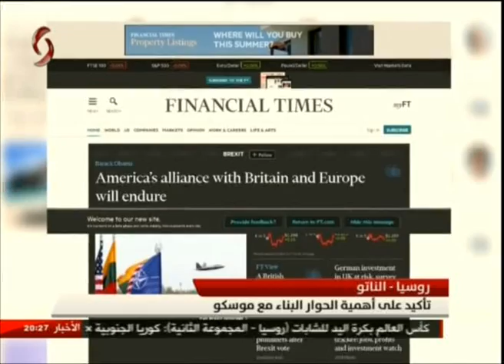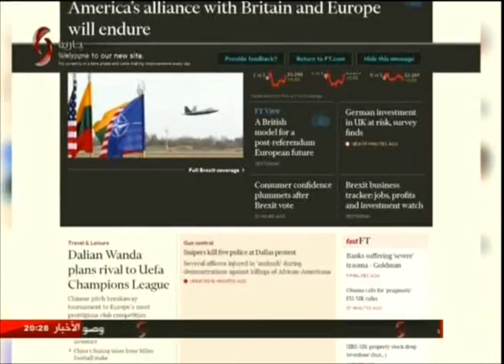روسيا - الناتو ..تاكيد على أهمية الحوار البناء مع موسكو